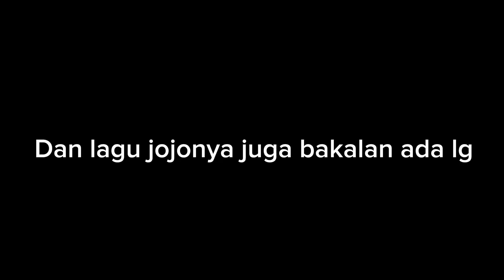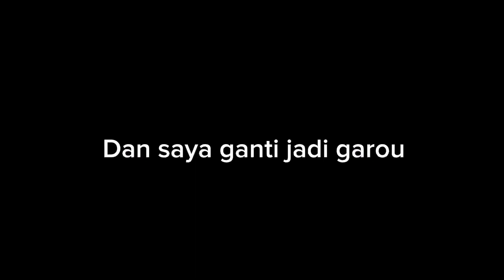Makin EPIC Game The Strongest Battleground Roblox | Ajisaka Gaming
Selamat datang di Ajisaka Gaming! Di episode kali ini, saya akan memandu kalian melalui petualangan seru dalam game Roblox Murder Mystery. Bersiaplah untuk merasakan ketegangan dan strategi cerdas saat kita mencoba menyelesaikan misteri pembunuhan yang mengguncang seluruh kota. Jangan lewatkan momen seru dan kejutan yang menunggu di setiap sudut!

🎮 Game: Roblox Murder Mystery
🕵️‍♂️ Genre: Mystery, Adventure
👤 Mainkan bersama: Ajisaka Gaming

🔥 Tonton sampai akhir untuk:

Solusi kreatif dalam memecahkan misteri.
Reaksi spontan terhadap kejutan di dalam game.
Keseruan dan kegembiraan yang tidak terduga!
Sertakan lonceng notifikasi agar tidak ketinggalan video terbaru dari Ajisaka Gaming. Ayo bergabung dalam petualangan gaming seru bersama kami!